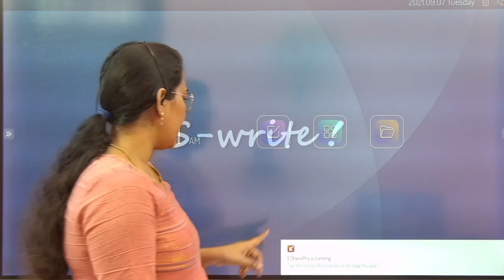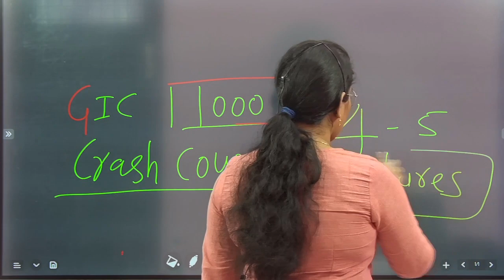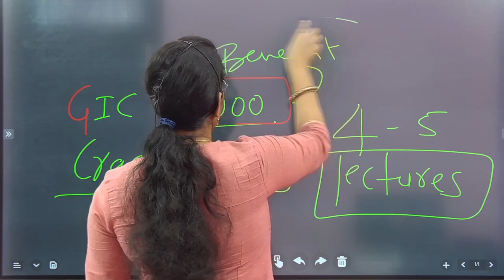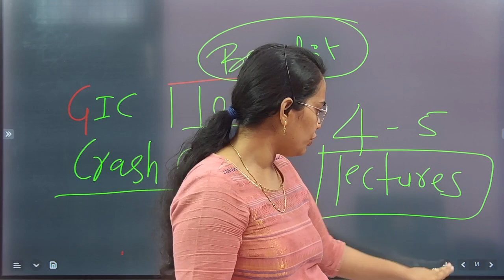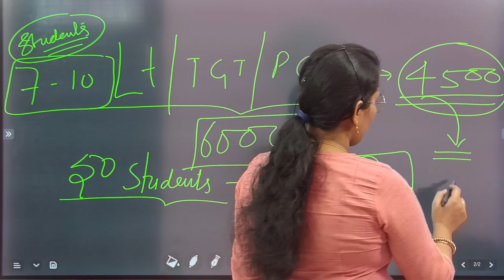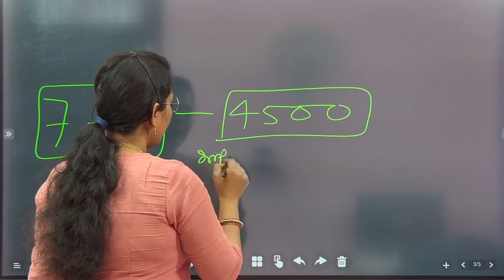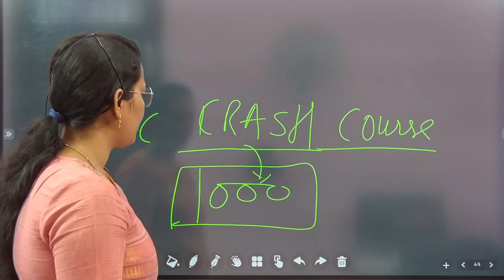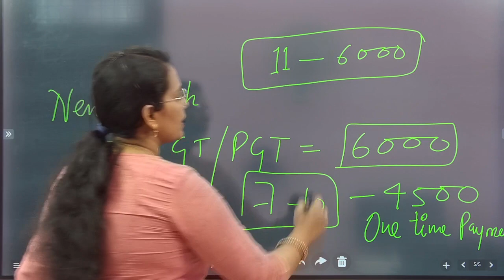OFFER FOR GIC ,LT,TGT,PGT BIOLOGY || BY ANJU MAM